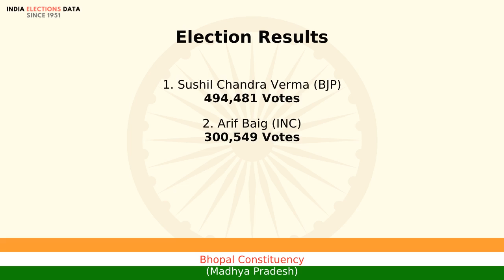Bhopal Constituency Madhya Pradesh loksabha Election Result 1998 Sushil Chandra Verma BJP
loksabha election 1998 results, for Bhopal Constituency, Madhya Pradesh, where winner is Sushil Chandra Verma, from political party BJP. Watch the video to know more information about other candidates, voters count, etc.